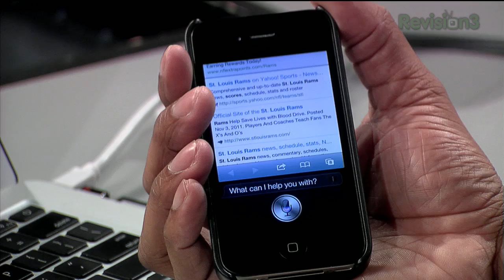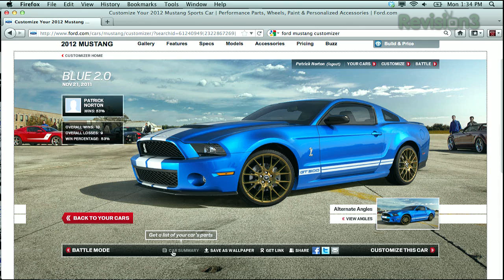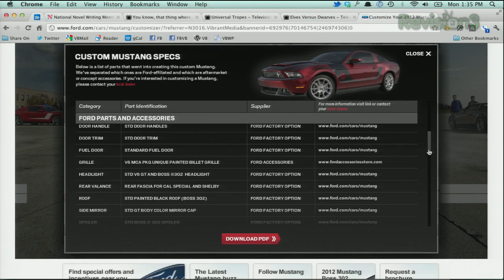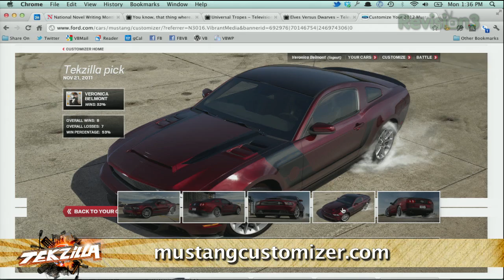Amazing Siri Tips for iPhone 4s! - Tekzilla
Want to get the most out of your new personal assistant aka Siri? Mark from Soldier Knows Best helps us figure out some of the best ways to make Siri work for you. Watch the video for all the details.

for the full episode and these stories

*Skyrim Fever! Your Phone Has a Rootkit, and is webOS Dead?
*Tips for Better Holiday Photos
*Best Home Theater Setup
*Send TV from One HTPC to Another
*Does Watching 4:3 Content Burn Your HDTV?
*Top Siri Tips
*Remote PC Access Made Easy!
*Is it Time for a Cat-6 Upgrade?